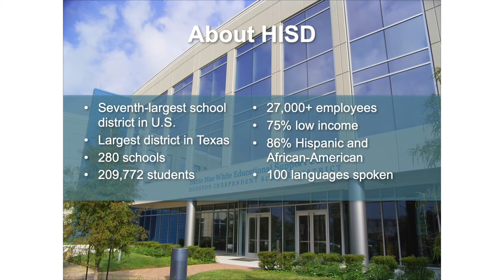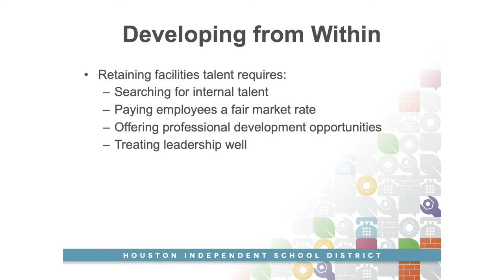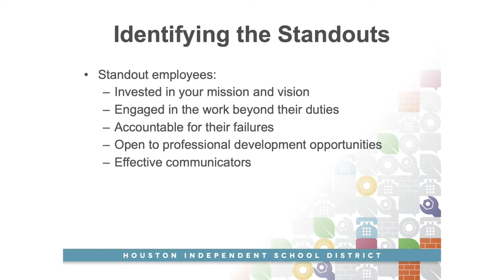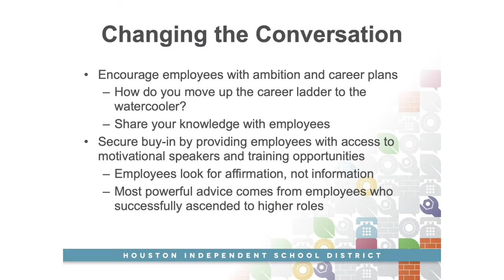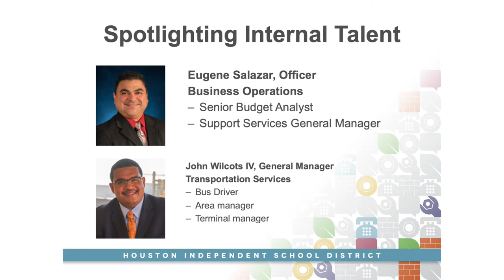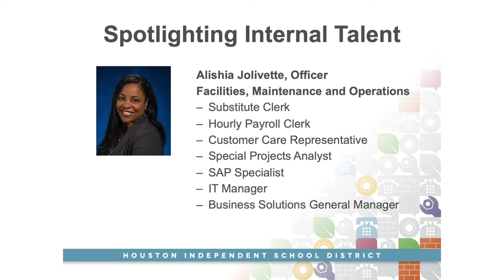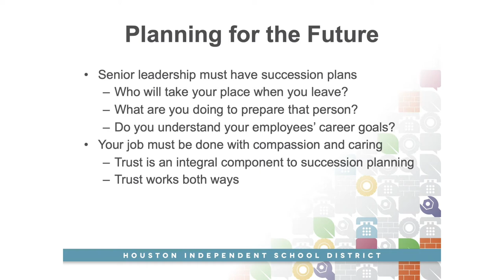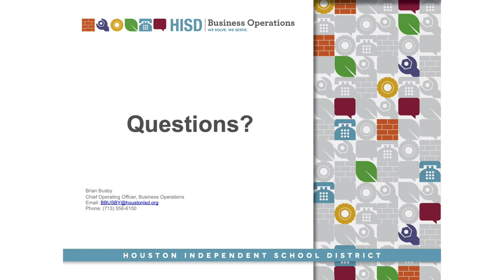Cultivating Facilities Talent | Brian Busby (Houston ISD) speaks at K12 Facilities Forum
Brian Busby, Chief Operating Officer at Houston ISD speaks at the 2019 K12 Facilities Forum.

Recruiting and retaining a strong facilities workforce isn’t easy. It takes a commitment to cultivate talent and develop solid career paths and succession plans. During this talk, Brian Busby shares how Houston ISD's Facilities, Maintenance & Operations is strengthening its department by keeping an eye toward the future and placing a strong emphasis on employee support.